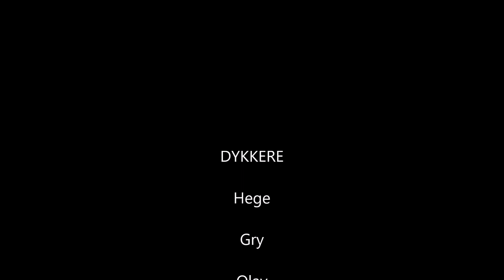Dykking Apalsundet Askøy vrak diving tauchen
I innløpet til Apalsundet ser det ut som at noen har mistet båten sin.